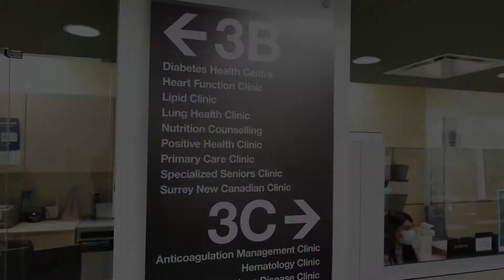The Lung Health Clinic at Jim Pattison Outpatient Care and Surgery Centre in SurreyBC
Dr. Janda discusses the Lung Health Clinic at the Jim Pattison Outpatient Care and Surgery Centre.

The Clinic is home to three specialty clinics: Severe COPD Clinic, Severe Asthma Clinic, and the Interstitial Lung Disease Clinic. These clinics are unique in their process; not only do the patients see Physicians here, but they also see Respiratory Therapists, and Dieticians or Social Workers if required. Each patient receives a multi-disciplinary approach to their lung health.

The Lung Health Clinic offers urgent pre-operative testing of lung cancer patients who require surgery from British Columbia’s busiest Thoracic Surgery Group located at Surrey Memorial Hospital.

This Clinic was the first in Western Canada to offer bronchial thermoplasty surgery for severe asthmatics. This team has also started offering urgent pulmonary function testing for patients enrolled in Fraser Health’s Post-COVID Clinic. As well, the incidence of COPD continues to rise.  The Lung Health Clinic at JPOCSC is one of the busiest and most advanced in BC to help these patients.